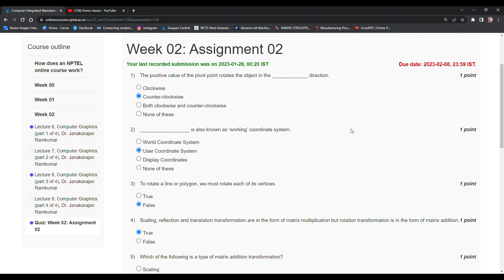NPTEL/// Computer Integrated Manufacturing // Week -02 // Assignment // Week02